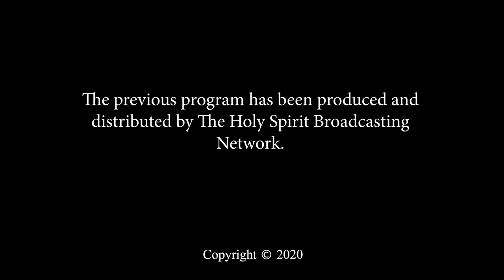Episode 60 - Count It All Joy - God Is Working! (Part 7B)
God Will Prune and Refine to Bring Forth New Wine